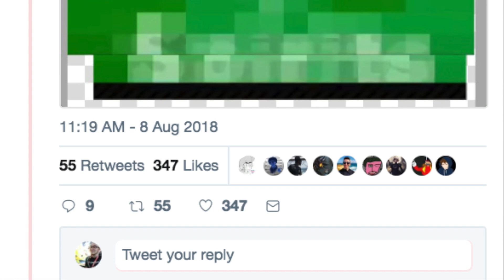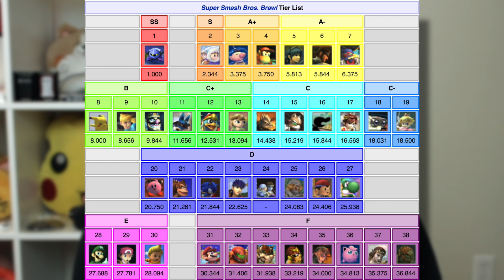Spirit Mode and Balance Toggle?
Since the Smash Ultimate Nintendo Direct in August, people have been wondering about 2 things, the Spirits mode and the leaked "Balance" toggle. This is my theory as to what both of them are.

Want sick Panda Global gear to wear at events to show your support?

Intro/Outro by @PG_Fyazko

PANDA!